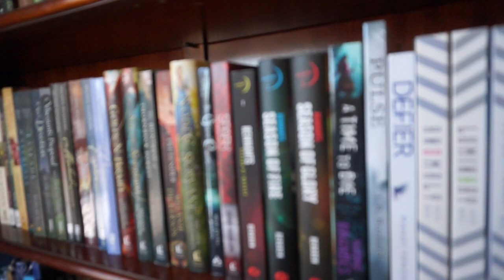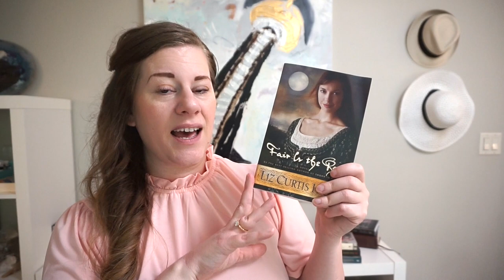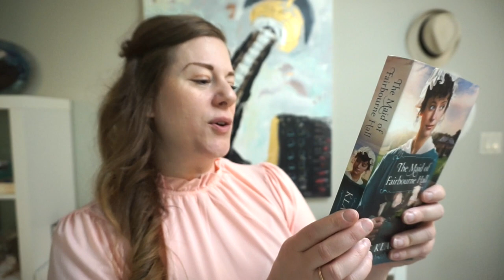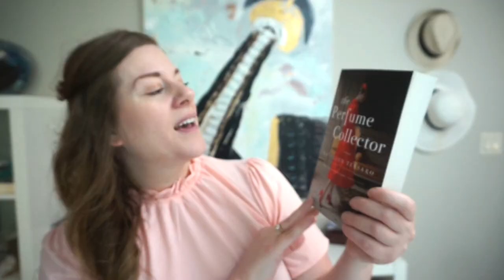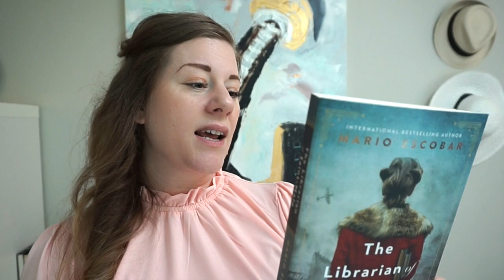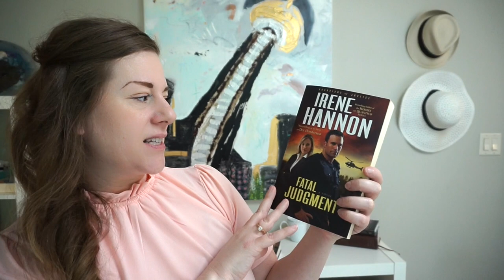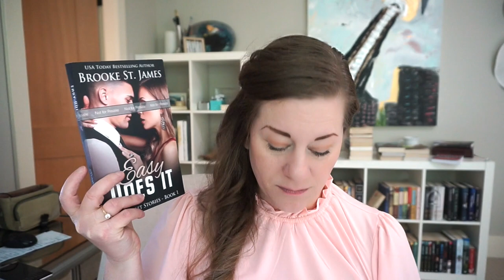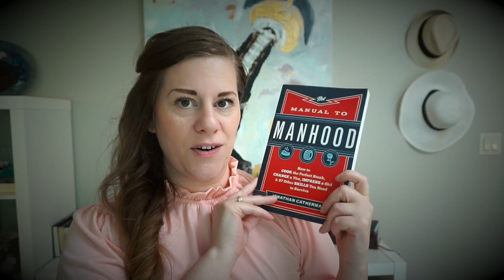☀️Start of Summer Christian-ish Book Haul 📚 Bloopers included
This is a fun book haul with bloopers from my recent travels to kick off the summer with some incredible reads!

Enjoy! And join the conversation 😊

"It was you who set all the boundaries of the earth; you made both summer and winter." Psalms 74:17

BookTube MENTIONS📚

 Bookish DownloadableTemplates📚

My Wishlist📚